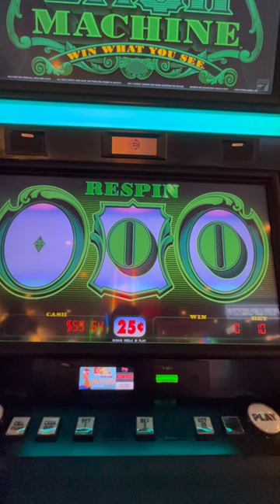CASH MACHINE SLOT IS ON A HOT STREAK IN LAS VEGAS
Arrival day in Las Vegas at MGM Grand on Friday, August 11, 2023. Let’s start with top dollar @PaulasPlaces ￼￼